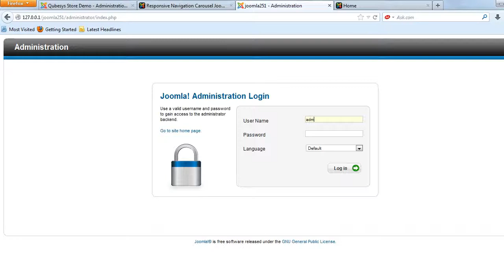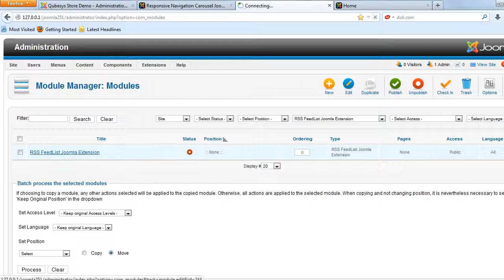RSS FeedList Joomla Extension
RSS Feed List presents a slider module that immediately enhances your content leadership and web marketing. RSS Feed list is an ultimate and light weight module. Highly configurable and backed with a 24x7 Customer Support package. This module is cross browser compatible and works on all the modern browsers. Bug Free and works great! Compatible with Joomla 1.5.x , 2.5.x , 3.x.x , 3.2.x. The Downloads Access and Extension Support is valid for 6 months from the date of purchase.